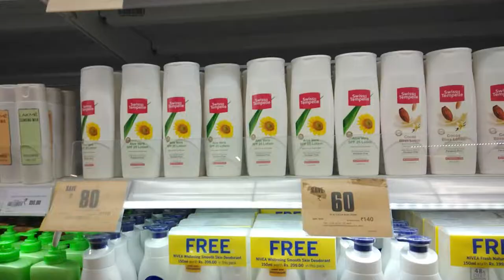||Saturday Vlog||Potluck Meet|| Grocery shopping||Indian Vlogger Anki||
This video is all about meet with friends, potluck, monthly grocery shopping,..

Life style, daily life,cooking, Beauty vlog, beauty tips,travel, Indian Vlogger Anki

I am very grateful to you all as you are watching my videos ☺️.. Thanks a lot to those who has already subscribed my channel..If you still not subscribe then request you to please subscribe my channel for more videos 😊😊..Press bell icon to get notification.. Don't forget to like,share and Comment.. Keep supporting me...😊😊